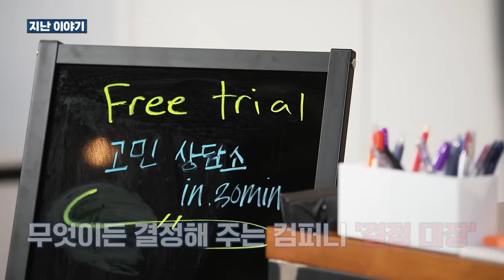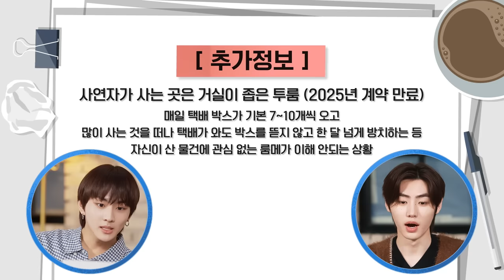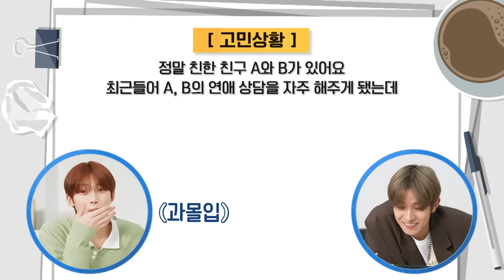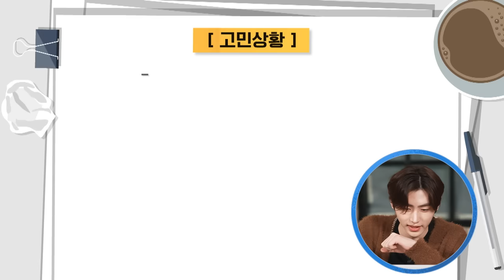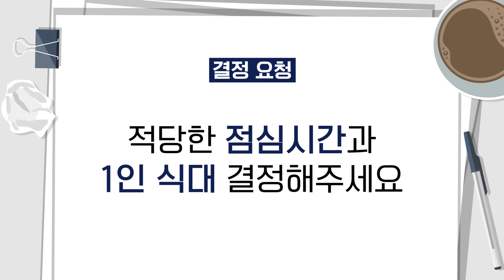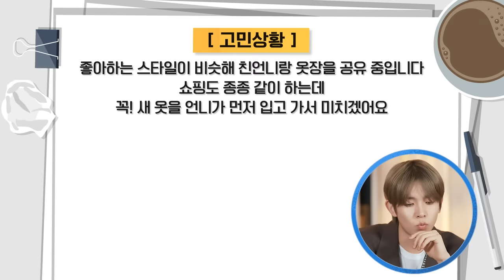ENHYPEN (엔하이픈) 'EN-O'CLOCK' EP.65